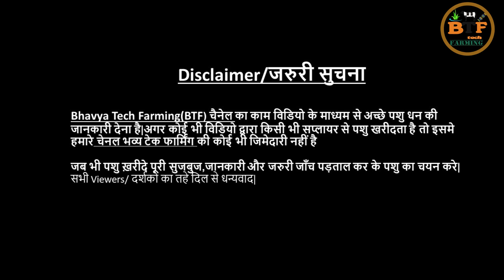✨गुजरात में यहाँ से ख़रीदे शानदार हाई मिल्कर क्रॉस & HF गाय✨दूध 25-45 लीटर|Buy Cheapest Cow@Charada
Bhavya Tech Farming-BTF
स्वागत हैं आपका अपने YouTube चैनल Bhavya Tech Farming पे.
आज के इस विडियो में मेरी कोशिस हैं के डेरी पशुपालन व्यवसाय से जुड़ेमेरे किशान भाइयो को अच्छी नस्ल की HF गाय के अछे जेन्यून वेंडर के बारे में जानकारी दे शकु.
गुजरात के बहुत सारे किशान HF गाय की खरीद के लिए पंजाब,हरियाणा का रुखकरते है पर अब आप गुजरात में ही पंजाब एंड हरियाणा प्रदेश की टॉप कवालीटी की प्योर HF cow यहाँ से खरीद सकते हैं.
Charada, Manasa गुजरात  मंडी से आप यह गाय खरीद सकते हैं.| Charada सीरीज में  आपको चुनंदा व्यापारी से मुलाकात कर इनके पशु धन के बारे में बताएगे.
विडियो अंत तक जरुर देखे और अपने कमेंट जरुर बताये..ताके हम और बेहतर कर सके.

जय हिन्द... जय किशान..
Here you can find cheap, cheaper and cheapest cow like HFCross, PureHF,Sahiwal, Gircross, Sahiwalcross

Address
AT.VillagCharada, Dist: Gandhinagar Gujarat, India
Suppliers Name:
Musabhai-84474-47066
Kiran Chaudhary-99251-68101